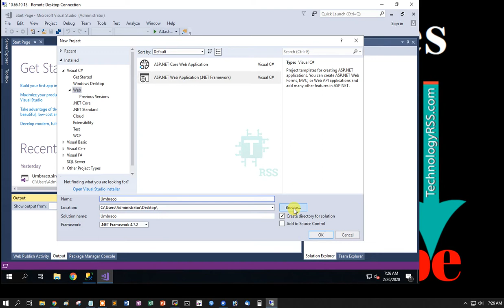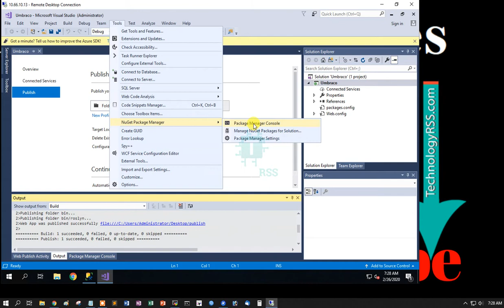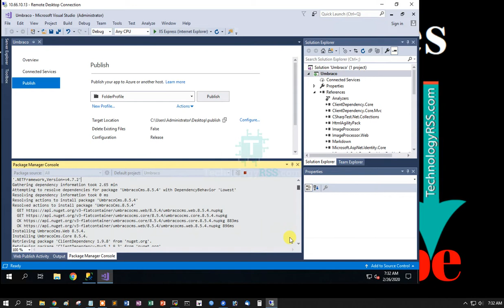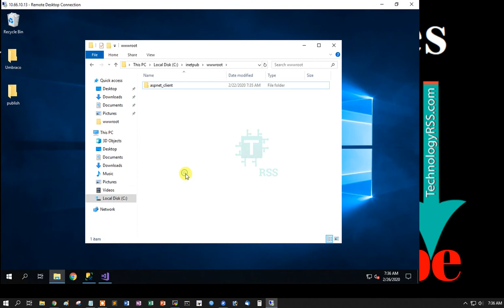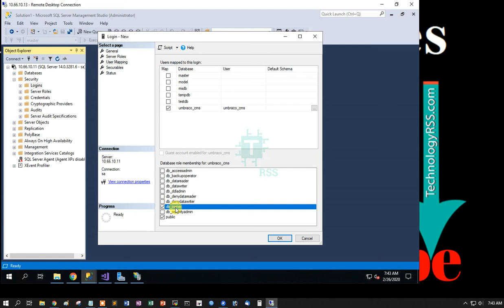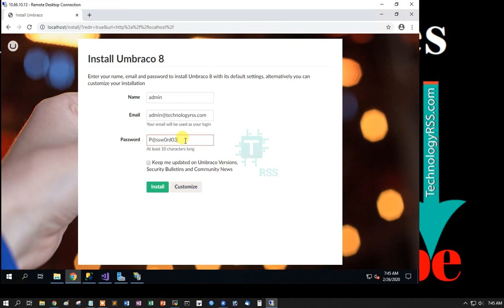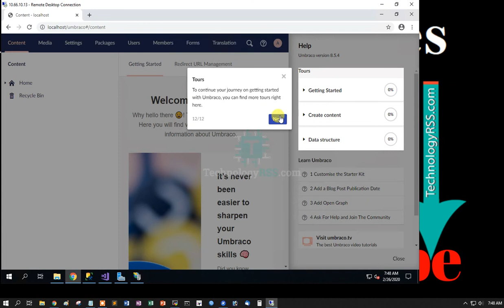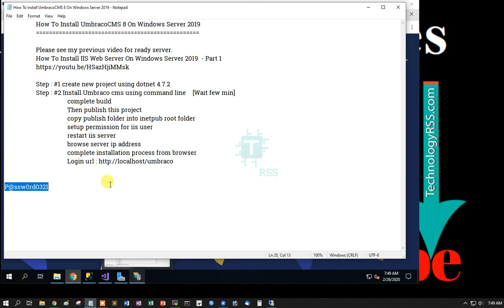How To Install UmbracoCMS 8 On Windows Server 2019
Now I want to share how to install umbraco cms on your windows server 2019

How To Install IIS Web Server On Windows Server 2019  - Part 1

Thanks.